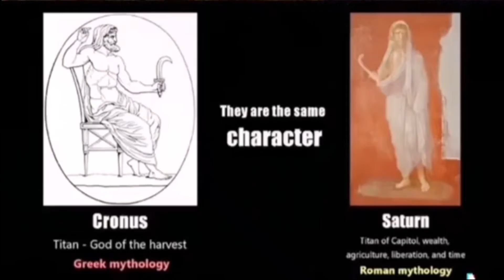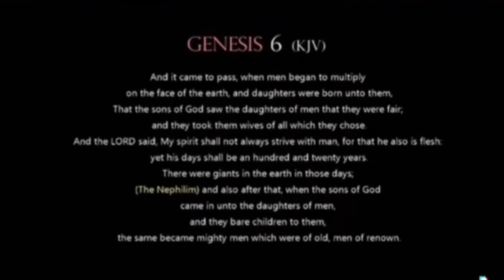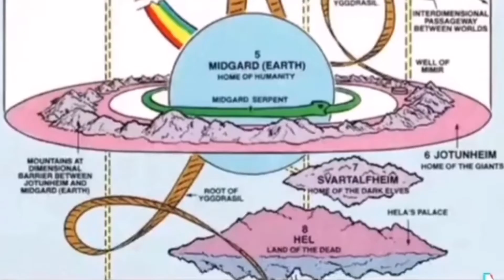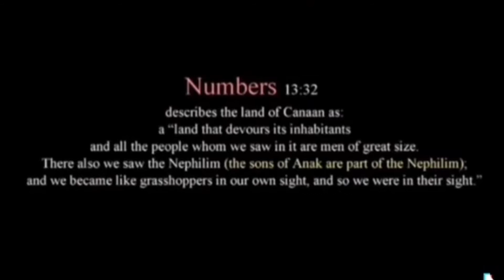Annunaki God's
The Anunnaki (also transcribed as Anunaki, Annunaki, Anunna, Ananaki and other variations) are a group of deities of the ancient Sumerians, Akkadians, Assyrians and Babylonians.[1] In the earliest Sumerian writings about them, which come from the Post-Akkadian period, the Anunnaki are deities in the pantheon, descendants of An and Ki, the god of the heavens and the goddess of earth, and their primary function was to decree the fates of humanity